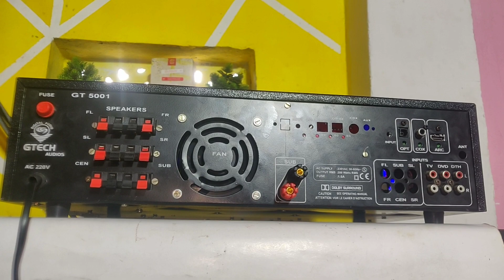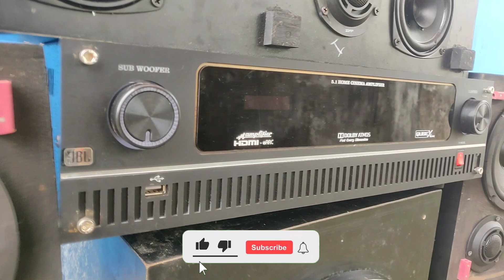Experience Movie Magic: Best 5.1 Home Theatre Amplifiers for True Audio Enthusiast Set | in Telugu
Hi welcome guys
1.My name is K.VaraPrasad
2. Amplifier making
Electrical product link share
SUBWOOFER
JBL GT-X1500THI 12-inch 1500 Watts Subwoofer in a Bass-Reflex
JBL A1300HI 1300W 12
Sony XS-NW1202S Box Subwoofer
Pioneer TS-W1212S4 500 Watt RMS 12"(30cm)
Sony XS-NW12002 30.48 cm (12-inch)
CAR AMPLIFIER
Sony XM-N1004 in-Car Amplifier
Sony Xplod XM-GS4 4-Channel Car
Pioneer 4 Channel Amplifier GM-E7004
Sony XMN502 500 Watt 2.0 Channel/1.0 Channel Amplifier
HDMI to HDMI BOARDS
Tobo HDMI to HDMI Audio Extractor, 4K HDMI and Audio
5.1 Audio Decoder AC3 DTS Surround Sound Amplifier
Flybuy 4K x 2K HDMI Audio Extractor with ARC
HDMI LPCM 7.1 Channel Audio Converter Gear DAC Rush 4K*2K HDMI
AV RECEIVER
DENON AVCX3700H
Denon AVR-X250BT 5.1 Ch. 4K Ultra HD AV Receiver
Denon AVR-S760H 7.2 Ch AVR - 75 W/Ch (2021 Model), Advanced 8K
Marantz SR7015 9.2-Channel 8K Ultra HD AV Receiver with Amazon Alexa and HEOS
Marantz 8K Ultra HD AV Receiver SR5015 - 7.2 ChanneL